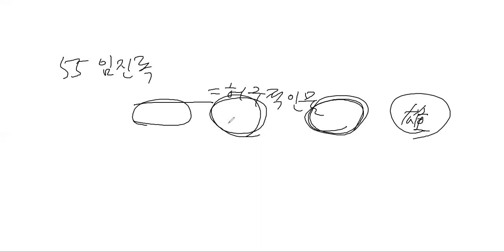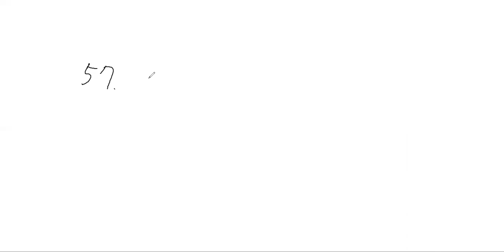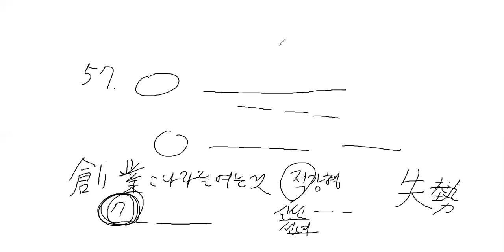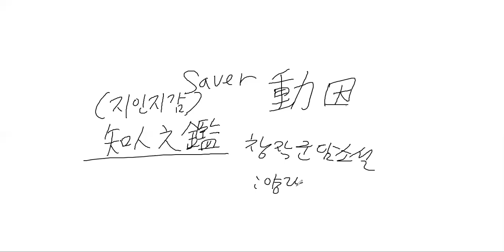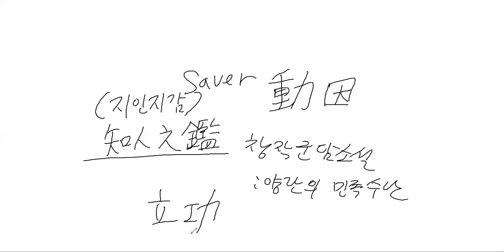장웅상박사의 고소설과 작가 강의 제 3강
군단소설